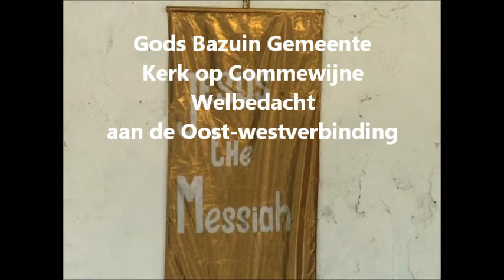Kerk dienst in Commweijne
Dit is de kerk waar mijn moeder naar toe gaat...
En wat kleine filmpjes daar achter...
God bless...